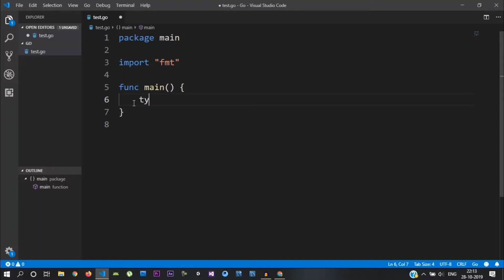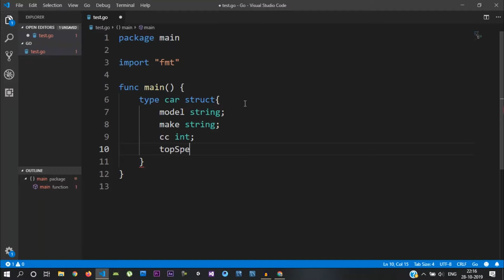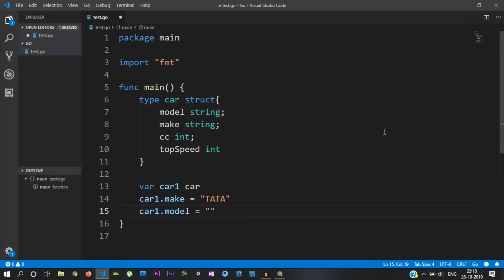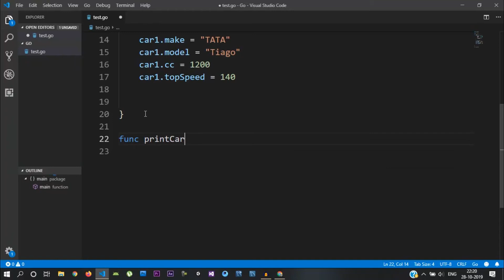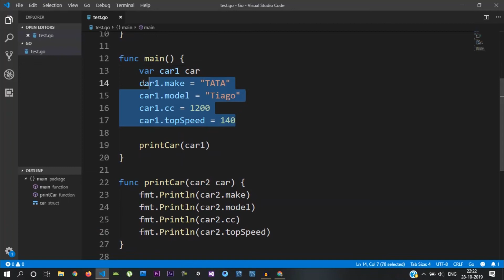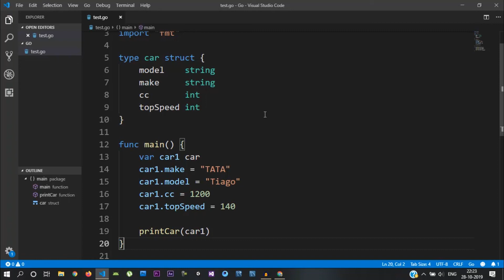Golang Tutorial #10 | Tamil Tutorials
This video we see about Struct in detail.